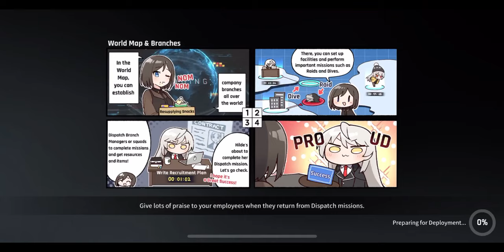CounterSide Ranked PVP match 385